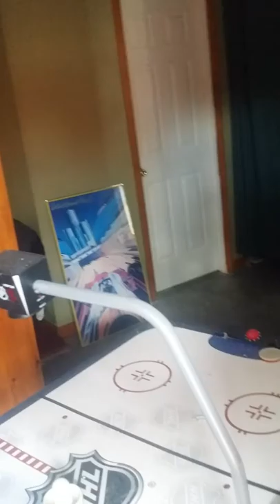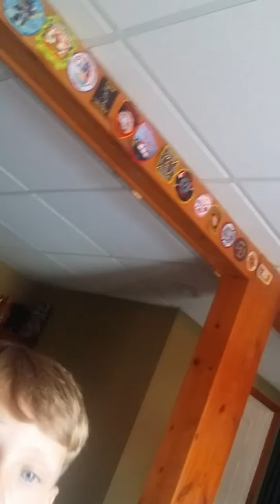A day at the house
In the house sewer and new camera what